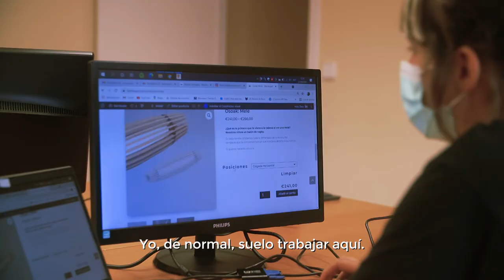“Emprende tu sueño - Baku”